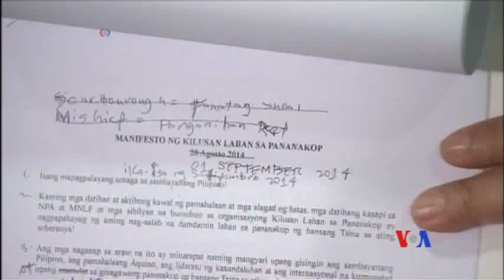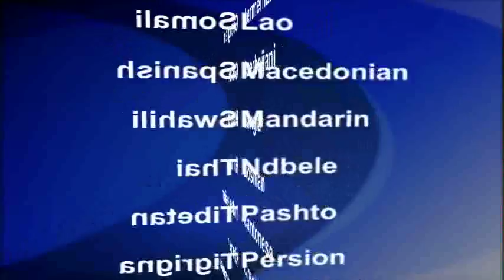2014-09-02 美國之音視頻新聞: 菲律賓破獲一宗針對中國目標的爆炸陰謀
菲律賓警方逮捕了3名企圖進行炸彈襲擊的男子，看來他們是要通過這種方式抗議馬尼拉對中國的“軟弱”立場。菲律賓司法部長德利馬說，星期一在馬尼拉國際機場逮捕了這3 名男子，當時他們坐在一輛裝滿炸藥的客貨車內。馬尼拉國際機場是他們的4個襲擊目標之一。